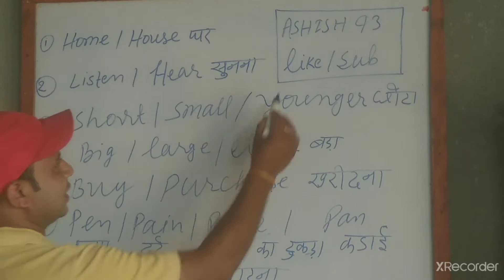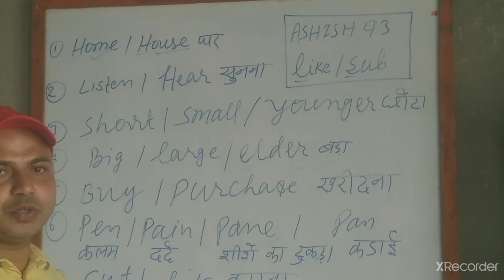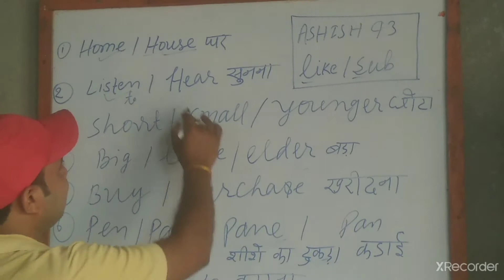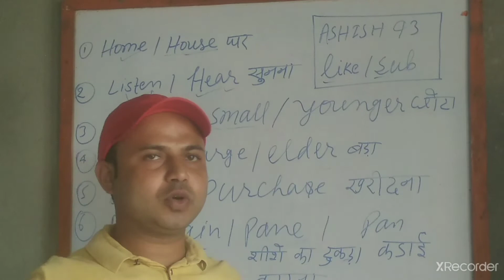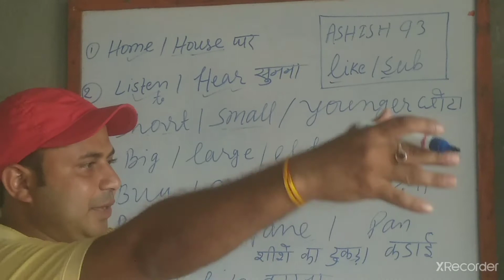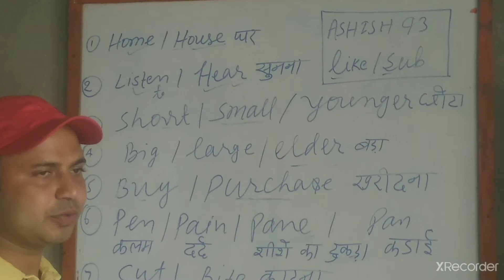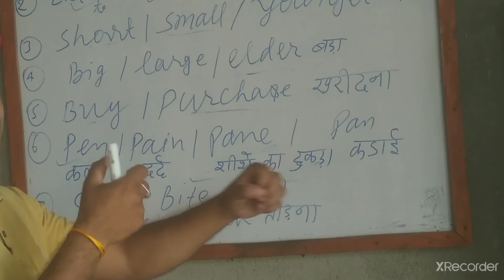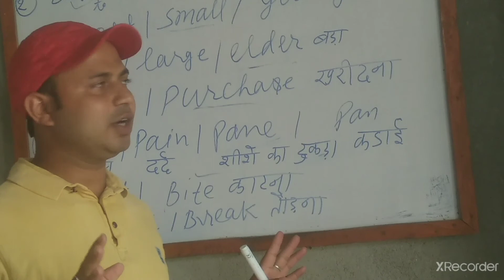Some confused words Words, super concept,# by Ashish Kumar.